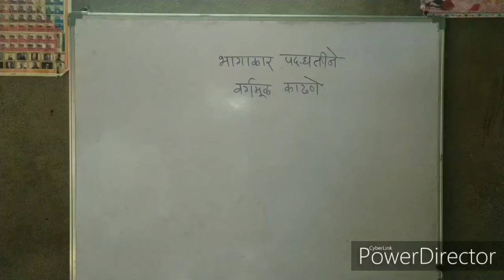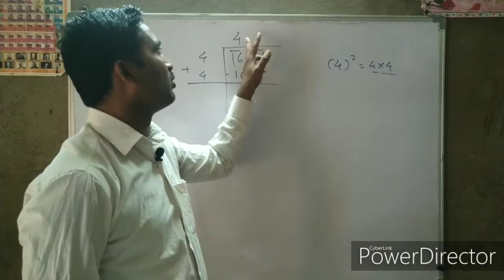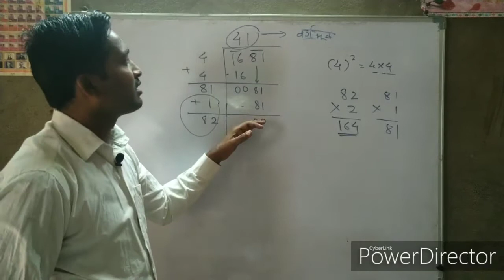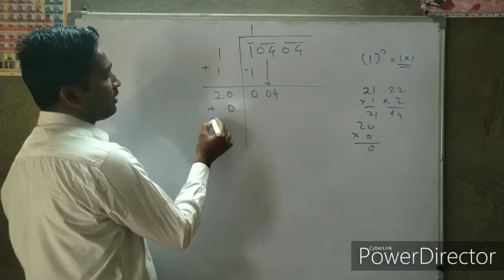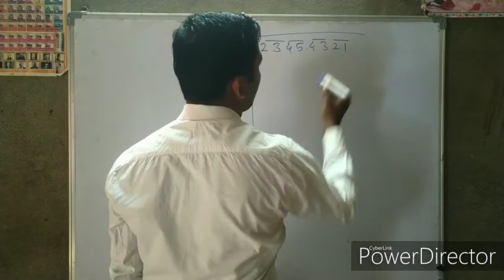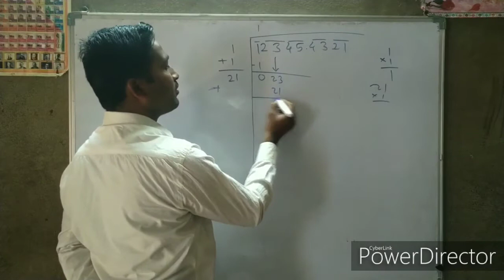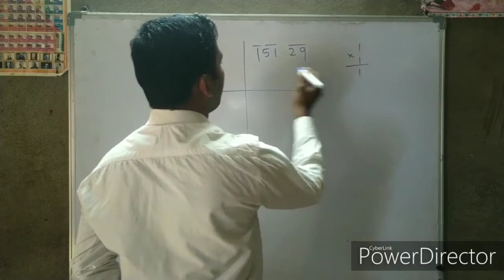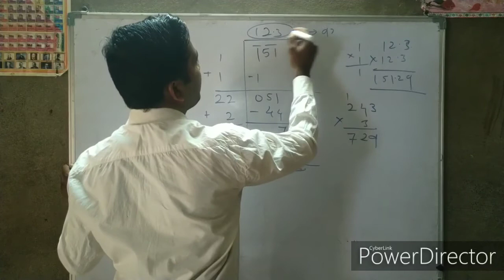भागाकार पद्धतीने वर्गमूळ काढणे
दशांश पॉईंट तसेच मोठया संख्याचे वर्गमूळ काढण्यासाठी उपयुक्त पद्धत